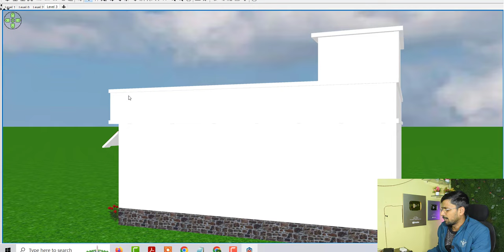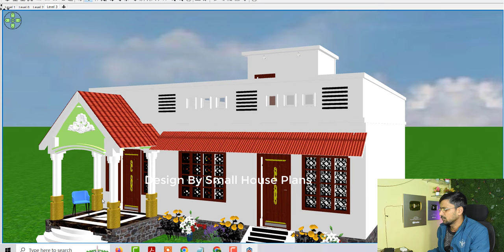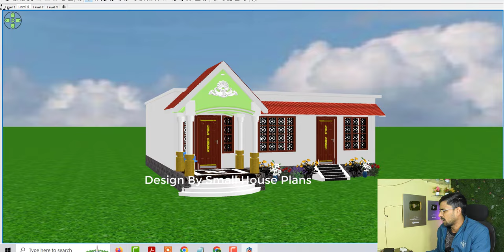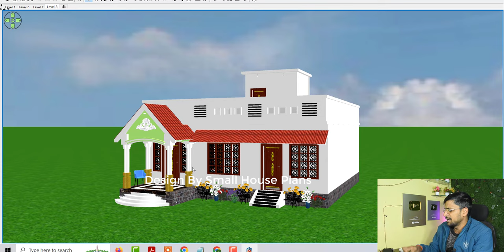100 गज का घर का डिजाइन , 100 गज मे मकान का नक्शा ,100 gaj house deisng idea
100 गज का घर का डिजाइन , 100 गज मे मकान का नक्शा ,100 gaj house deisng idea

100 गज का घर का डिजाइन
100 गज मे मकान का नक्शा
100 गज मे वस्तु के अनुसार घर का डिजाइन
100 गज मे वास्तु के अनुसार मकान का नक्शा का डिजाइन
100 गज हाउस डिजाइन
100 गज मे गाँव मे मकान के डिजाइन
100 gaj house design idea
100 गज house plan
100 गज home design idea
100 गज makan ka nakha
100 gaj house deisng idea
100 smll house plan idea
modern house plan idea
east facing house plan
100 gaj single story house plan